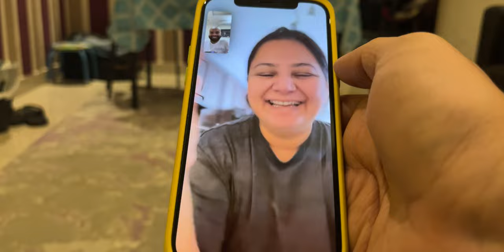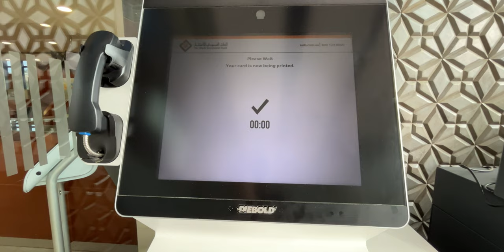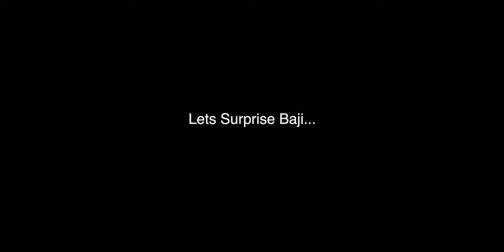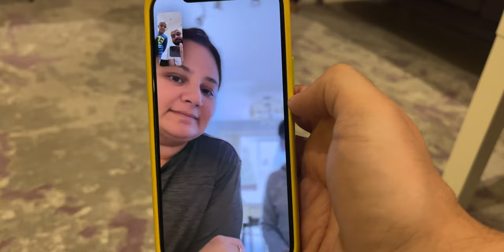Jeddah Waterfront Per Biryani Party 🤩 Baji Ko Dia Surprise 🤯 Jeddah Vlogs are ON 😍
🌝 Nammo's Channel🌞
@Nammo Vlogs

🍲 Food Channel 🍲
@Salman Imdad Aur Khaana